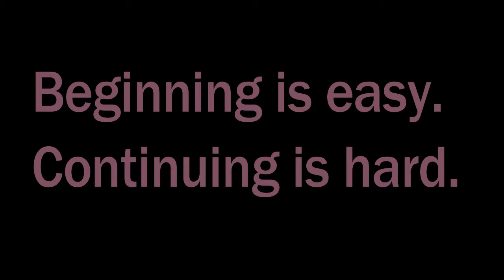CHANGING MY WEIGH IN DAY? week 12 weigh in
Hi! I'm Shanna and I'm on an Adventure to Wonderland. My journey to be 191 from 370. I'll be using the 21 day fix meal plan to be more mindful of what I'm eating. Nutrition is the hardest part of a weight loss journey for me. So I need you guys to hold accountable.
For the next 3 months I am doing Jillian Michael's Body Revolution.
I use WATER TIME PRO to get my gallon of water in. Free on android.
Here is my week 12 weigh in. Unfortunately I had a gain this week. I'm considering changing my weigh in day so that it's not right after family day/date night ;)

Thank you to all of you who are supporting me. It really does keep me going ;)

Start Weight 370
Goal Weight 191
Pounds Lost 29
Pounds to Lose 142

I am NOT SPONSERED all opinions are my own.